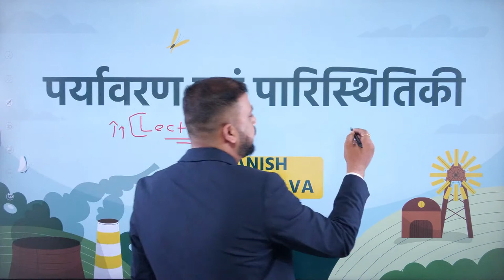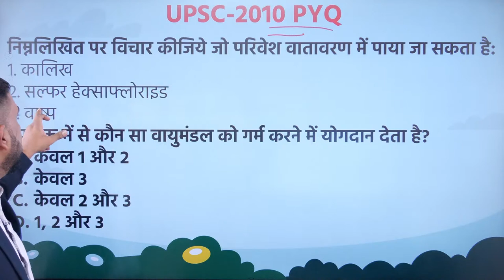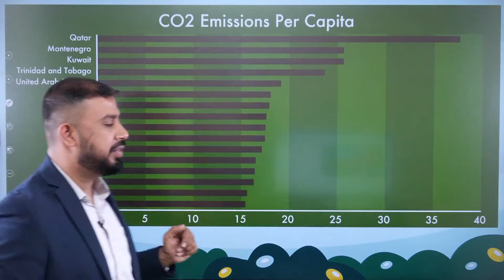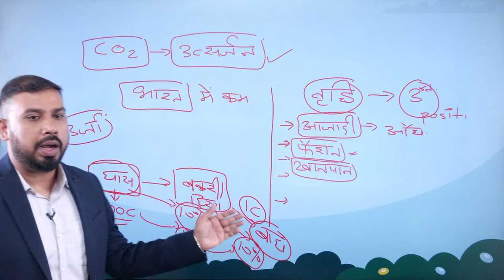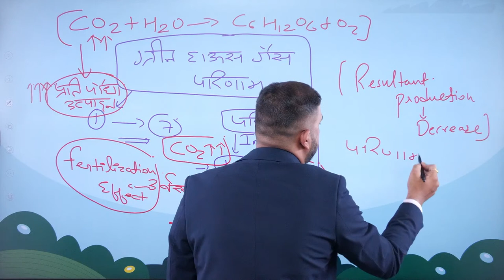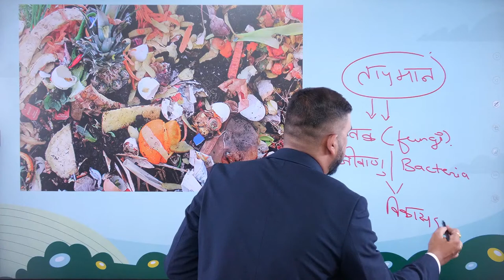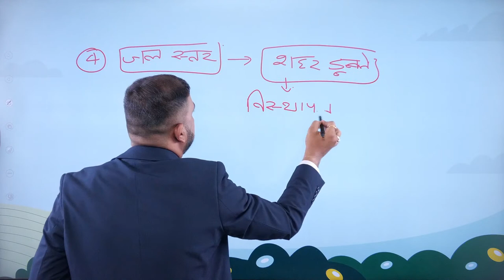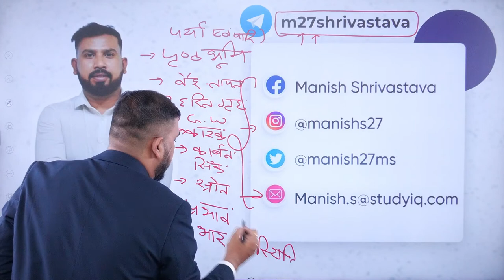Consequences of Global Warming l Lecture - 04 l Manish Shrivastava | StudyIQ IAS Hindi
UPSC IAS LIVE Prelims to Interview (P2I) 2024 Hindi Batch - Join now

In this video, Manish Shrivastava delve into the issue of global warming and its impact on our planet. We explore the causes of global warming, including human activities and natural factors, and discuss the effects of rising temperatures on our environment, wildlife, and communities. We also highlight some of the solutions that we can implement to mitigate the effects of global warming and prevent further damage to our planet.